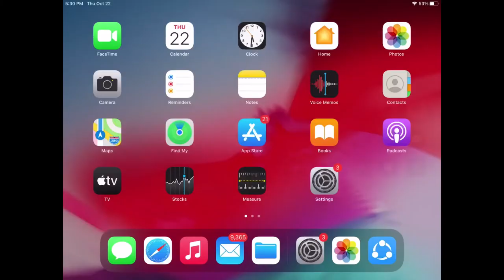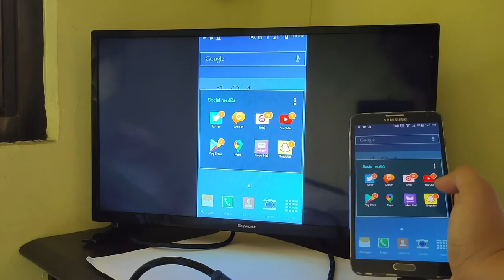How to use MicroUSB to HDMI with MHL Technology | ETecHobby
This video shows the step-by-step procedure on how to use MicroUSB to HDMI Adapter. This will make you aware on how MHL technology works and what are tools needed to enjoy the functions of this adapter.

HOW TO CHECK THE COMPATIBILITY OF YOUR DEVICE?

HOW TO PURCHASE 5-PIN TO 11-PIN ADAPTER TIP?
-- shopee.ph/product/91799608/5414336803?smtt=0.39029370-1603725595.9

HOW TO PURCHASE MicroUSB to HDMI with MHL Technology?

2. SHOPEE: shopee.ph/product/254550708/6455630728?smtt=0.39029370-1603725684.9